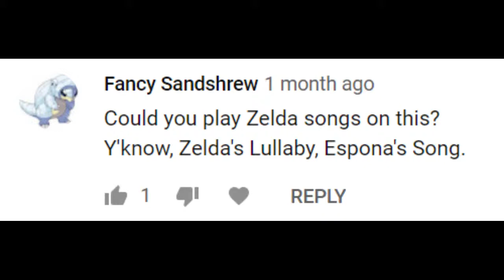How to Make a rare single hole Trombocarina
In this video I build and play a unique single-hole ocarina. This rare variety of vessel flute or groove ocarina is played by sliding your finger along a groove to change the pitch as opposed to a typical sweet potato style ocarina that has various holes used for changing the sound. Also, special shoutout to Fancy Sandshrew for inspiring me to play some zelda songs near the end of my video.